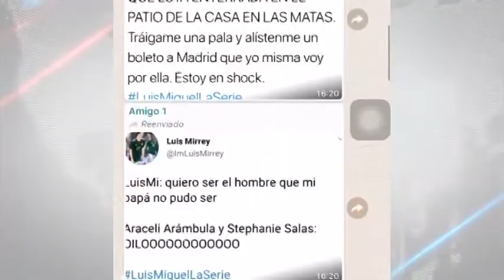WhatsApp incorpora una nueva función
Mediante ésta, los usuarios sabrán si uno de los mensajes enviados a su destinatario fue reenviado por una tercera persona.